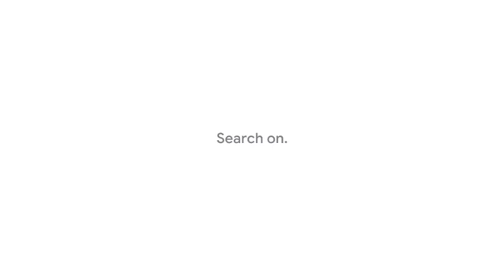Google Year in Search 2019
Hi guys this channel  is a collection of lessons and important  information that everyone should know and if you like this video please like and subscribe so you can get to know me better.